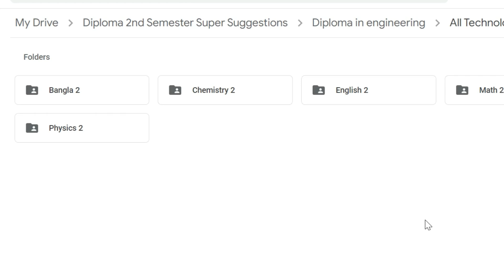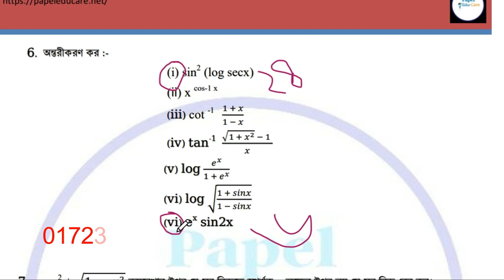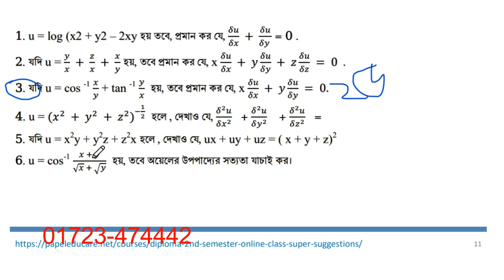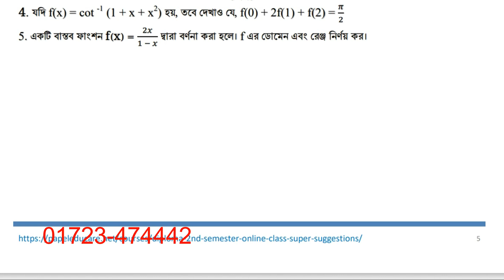Diploma 2nd semester super suggestions 100% common I Physics 2, Chemistry, Basic Electricity all I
বাংলাদেশ কারিগরি শিক্ষা বোর্ড এর অধীনে সকল ডিপ্লোম ইন ইঞ্জিনিয়ারিং ২য় সেমিস্টার বা পর্বের চূড়ান্ত সমাপনী পরীক্ষা ২০২২-২৩ এর জন্য পাপেল এডু কেয়ার ডিপ্লোমা ২য় পর্ব অনলাইন ক্লাস ও সুপার সাজেশন প্রোগ্রামের অংশ হিসেবে আমাদের ইউটিউব দর্শকদের জন্য গণিত ২ এর চূড়ান্ত সুপার সাজেশন থেকে শতভাগ কমন ছিল তার প্রমাণসহ অন্যান্য বিষয়গুলোর সাজেশন ও ৩য় সেমিস্টারের অনলাইন ক্লাসের ভর্তি বিজ্ঞপ্তি শেয়ার করা হয়েছে।

আমাদের অনলাইন প্রাইভেট ক্লাস ও সুপার সাজেশন সংক্রান্ত তথ্য জানতে কল করুন
০১৭২৩-৪৭৪৪৪২

diploma physics 2 2nd semester, diploma 2nd semester Basic Electricity suggestions, polytechnic math 2 suggestions, Mathematics 2 suggestions diploma, Broad questions, polytechnic math 2 questions 2022,   papel edu care diploma super suggestions, papel edu care diploma class.